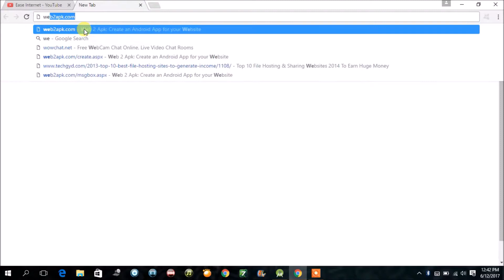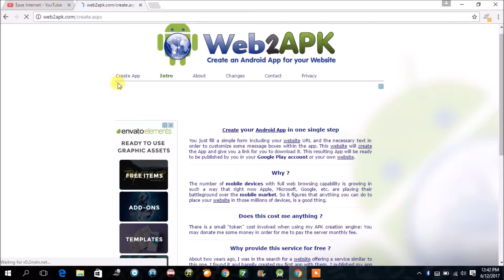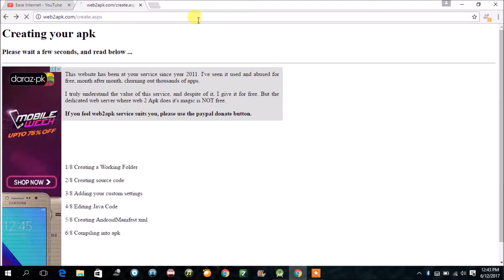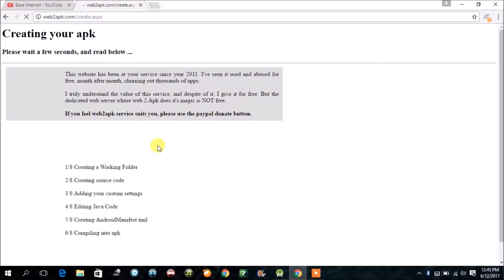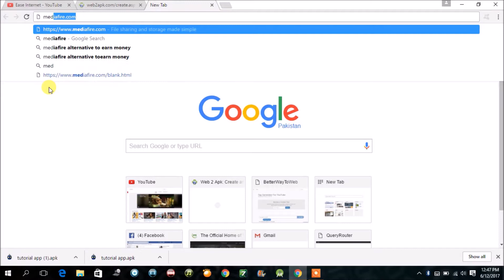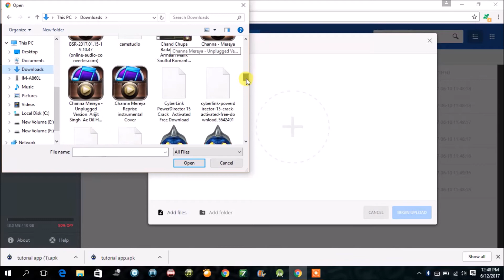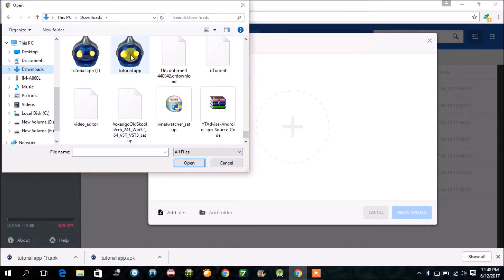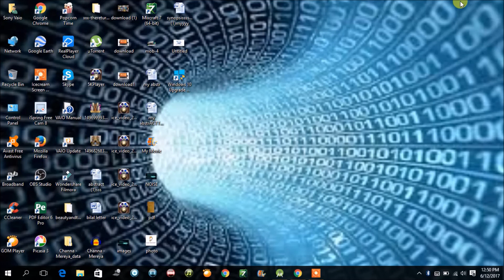Make Android App For Free In 2 Minutes! | Without Encoding | Publish For Free And Earn